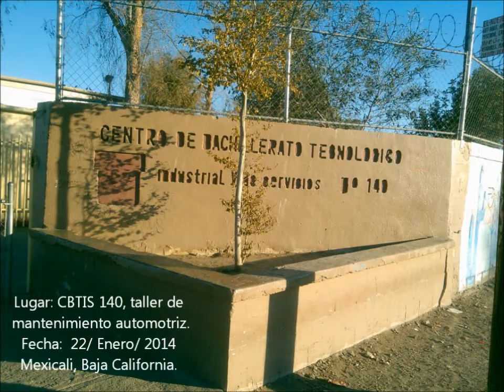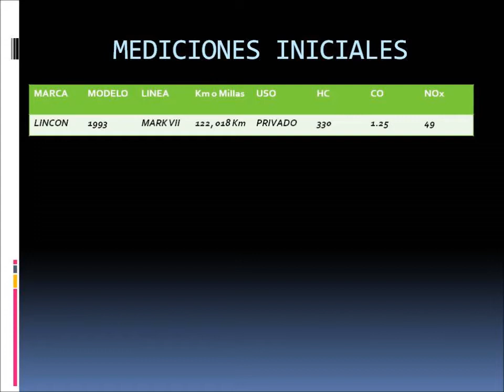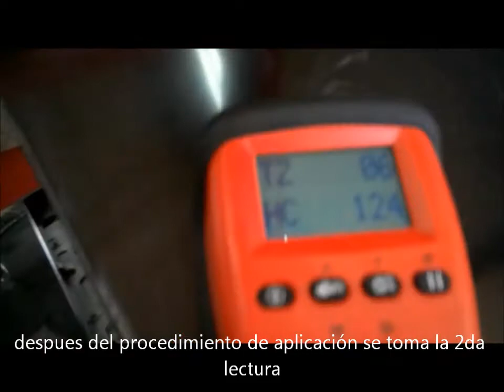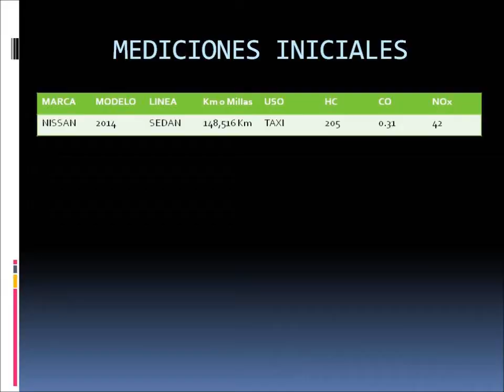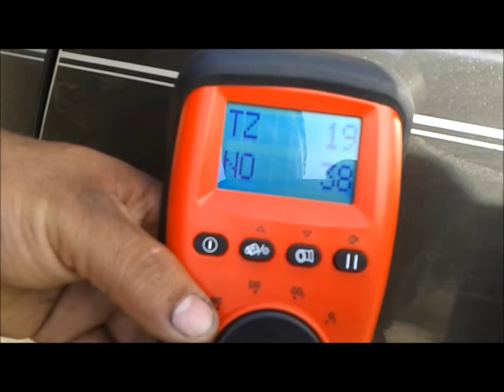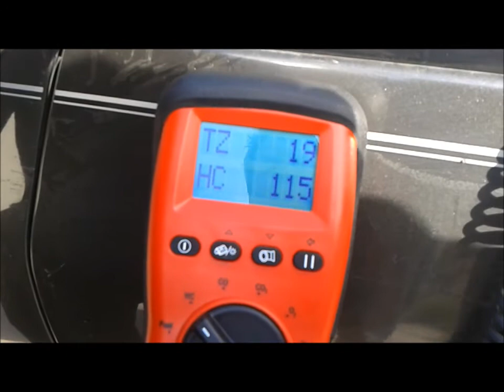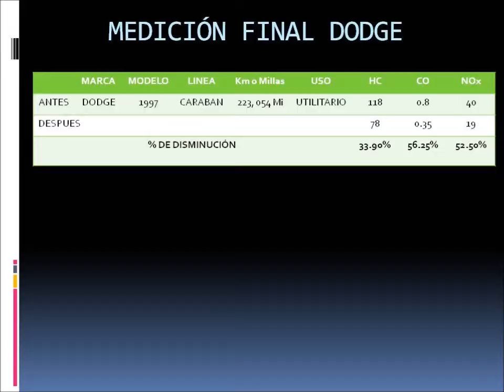3 pruebas ENGINE NANORESTORERwlmp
Prueba realizada en CBTIS 140 22/01/14  Mexicali Baja California
NANOTECNOLOGÍA DE ORIGEN RUSO.
Prueba: reducción de contaminantes utilizando ENGINE NANORESTORER

RESTAURA TU MOTOR SIN DESARMARLO
*reduce ruidos
*reduce emisión de contaminantes
*reduce vibración
*aumenta la compresión
*aumenta la potencia
*reduce el consumo de aceite
*evita el excesivo consumo de combustible

Alarga la vida de tu motor, a un bajo costo